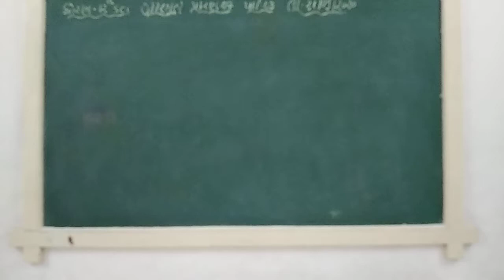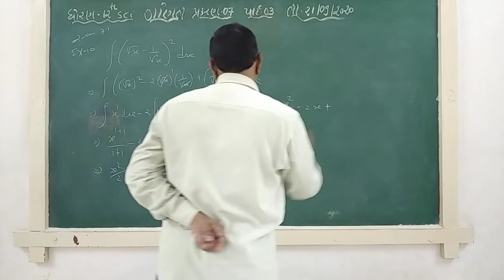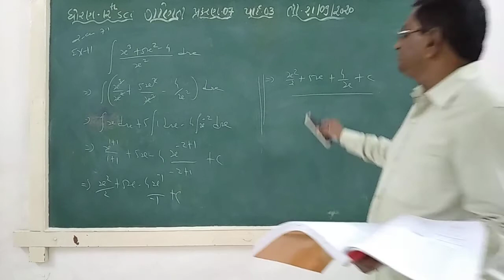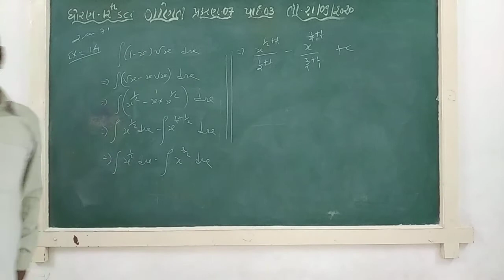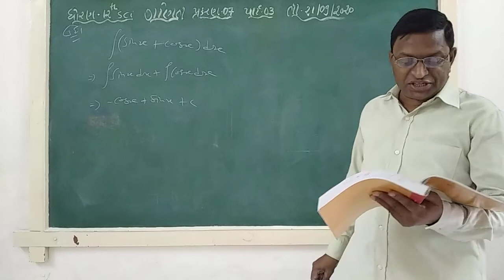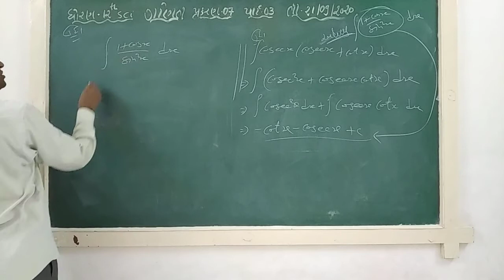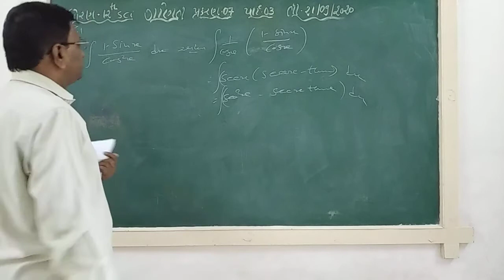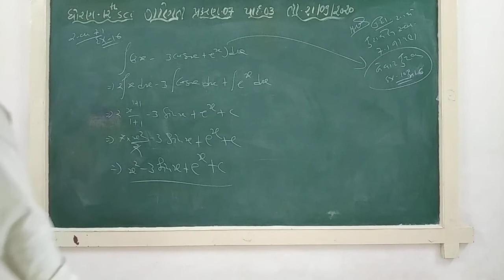GUJ MED STD 12 SCI SUB MATHS CH 7 P 3